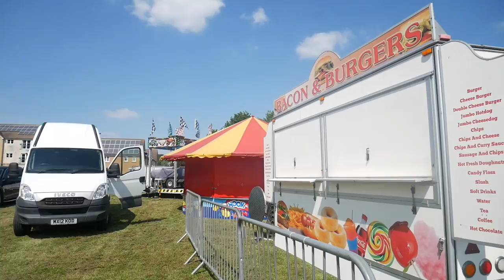Bath Pull On & Build Up - Pennyquick Park - June 2021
All rides, attractions and trailers pulling on to Pennyquick Park in preparation for a new ground for Shaun Rogers' fun fair.

The fair will take place on the 24th June - 4th July at Pennyquick Park on Newton Road of Twerton in Bath, Somerset with Shaun Rogers at lessee.